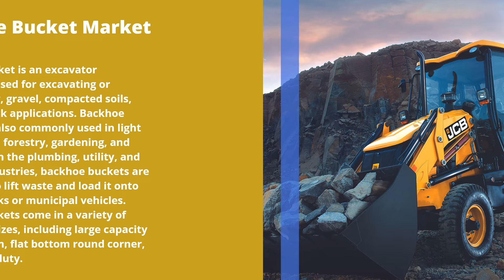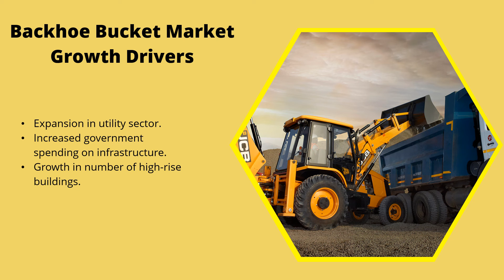Backhoe Bucket Market Future Growth Analysis and Future Scope 2027| Industry Data Analytics | IDA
IndustryDataAnalytics Latest Published Backhoe Bucket Market - Global Growth, Trends and Forecast (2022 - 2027) By Types, By Application, By Regions and By Key Players: Felco Industries, Geith International, LEMAC, TAG Manufacturing

The Backhoe Bucket market is estimated to grow at a CAGR of 4.95% over the forecast period, from USD 530.73 million in 2021 to USD 695.21 million by 2027.